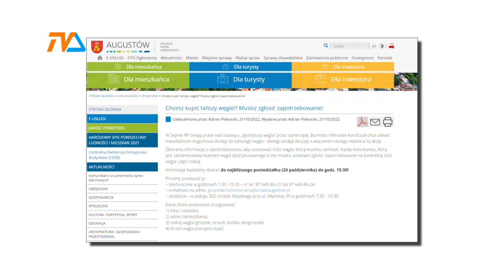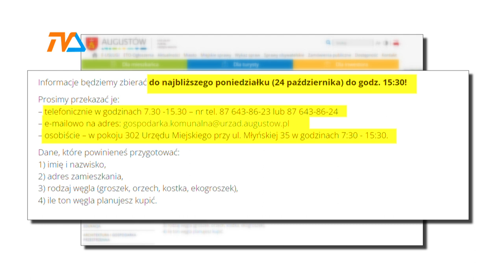Węgiel, węgiel ...przywiozą? |TVSUWAŁKI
Gminy na Suwalszczyźnie zbierają już od mieszkańców informacje pozwalajace określić ich zapotrzebowanie na węgiel niezbędny do ogrzania domów. Po piątkowej konferencji z wojewodą podlaskim samorządy Suwałk i Augustowa opublikowały komunikaty na ten temat.